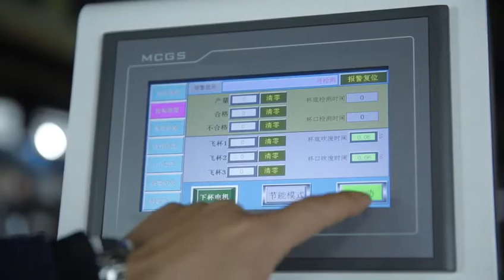ZBJC-200 Detection Machine